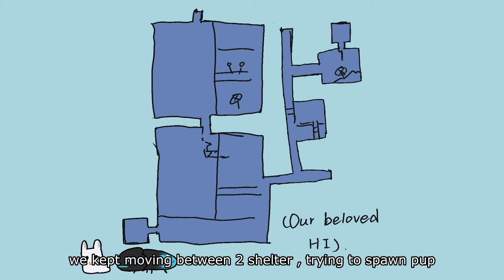Heritage(with a cyan lizard)-rain world downpour community challenge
*Major downpour spoiler!
A long trip with friend, but it's in the game, and parenting :3
If you are chalver, to verify can just watching from this 12:05
Dms skin used:Bucket cat